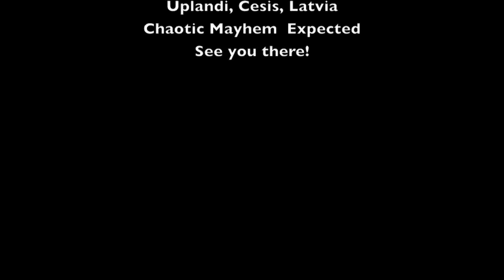Frank Turner Speaks Latvian!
I'm coming to Latvia on July 9th to headline Fonofest 2011. Check it out!